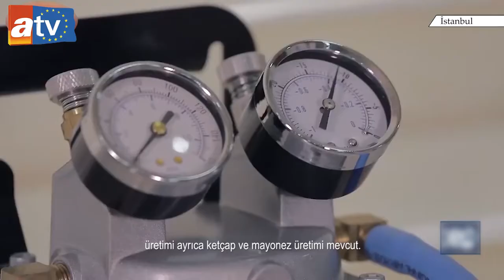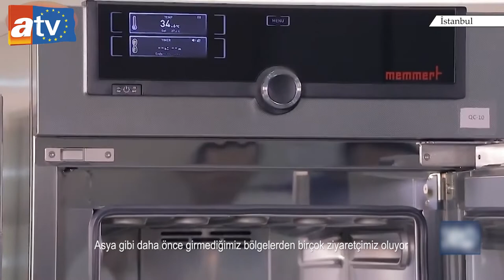Family Fuar Yabancı ATV eu